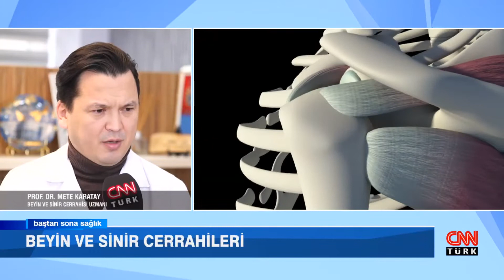BAŞTAN SONA SAĞLIK// EPİLEPSİDE BEYİN PİLİ YÖNTEMİ// DOÇ. DR. İDRİS SERTBAŞ - PROF. DR. METE KARATAY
BURCU SARICA'NIN SUNDUĞU BAŞTAN SONA SAĞLIK PROGRAMINDA BU HAFTA; Y.Y.U. GAZİOSMANPAŞA HASTANESİ BEYİN VE SİNİR CERRAHİSİ UZMANI DOÇ. DR. İDRİS SERTBAŞ VE Y.Y.U. GAZİOSMANPAŞA HASTANESİ BEYİN VE SİNİR CERRAHİSİ UZMANI PROF. DR. METE KARATAY, EPİLEPSİ HASTALIĞINDA BEYİN PİLİ AMELİYATI HAKKINDA MERAK EDİLENLERİ ANLATTI...

Beyin pili ameliyatı kimlere takılır?
Beyin pili kaç yılda biter?
Beyin pili ameliyatı kaç yaş sınırı?
Beyin pili ameliyatı ücreti ne kadar?
Beyin pili ameliyatı zor mu?
Beyin pili ameliyatı fiyatı SGK karşılıyor mu?
Beyin pili ameliyatı neden yapılır?